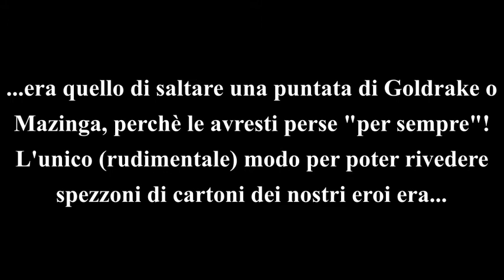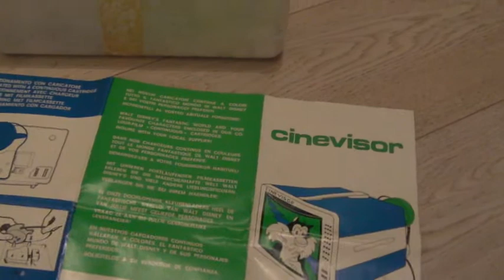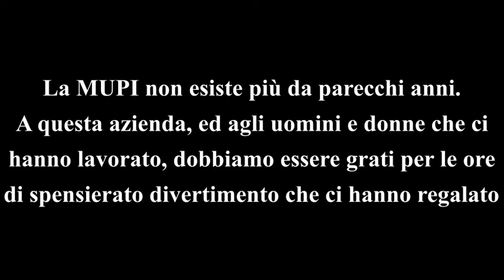IL CINEVISOR "MUPI"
Quando non c'era internet né videoregistratori o lettori dvd l'unico rudimentale modo per poter rivedere spezzoni di cartone animato era il CINEVISOR della MUPI, un televisore giocattolo cui applicare delle cartucce contenenti una bobina ad anello con 8 metri di pellicola (per questo "super8").
Le cartucce disponibili erano quelle, in ordine cronologico, di Topolino, Braccio di Ferro, Titti e Silvestro, Sandokan, Heidi, Goldrake, Mazinga e Capitan Harlock.